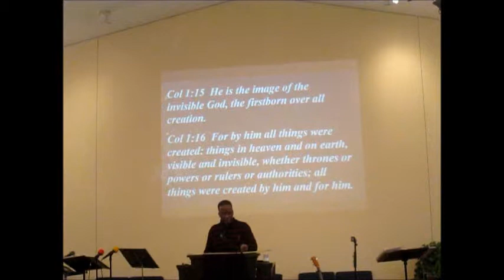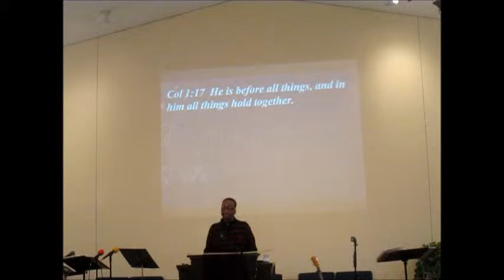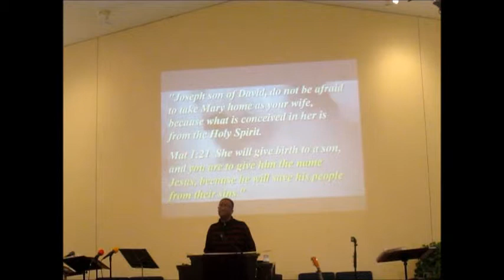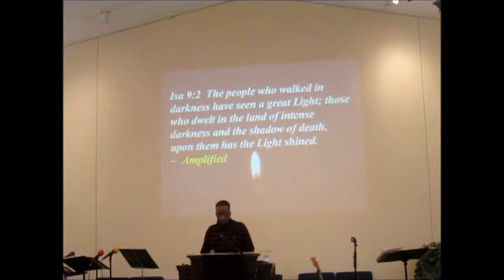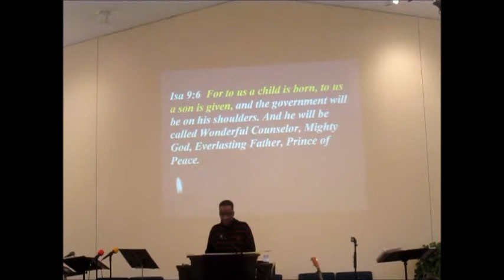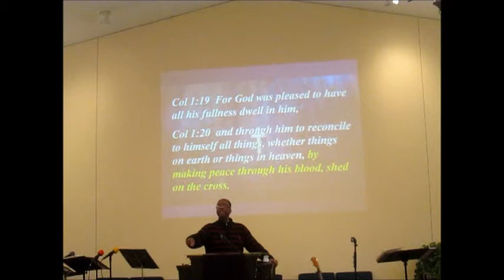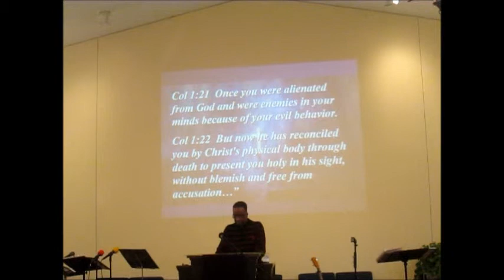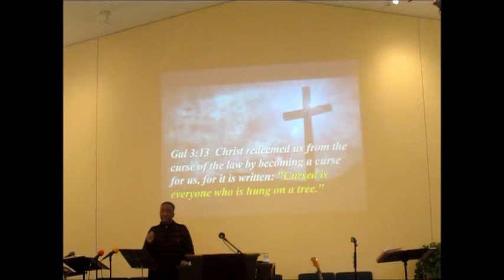Pastor Bill Mulwee's Sermon 3-25-18: The Greatness of the Cross